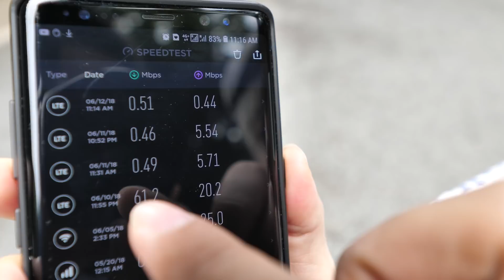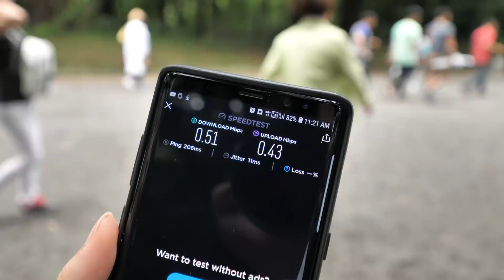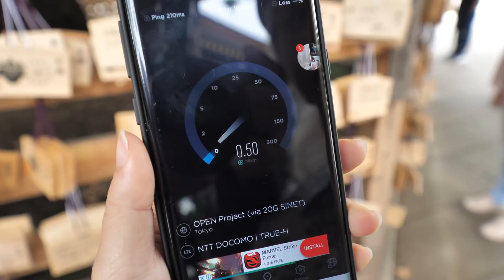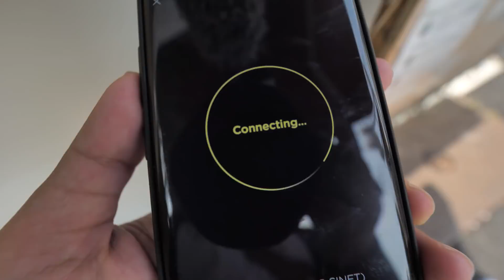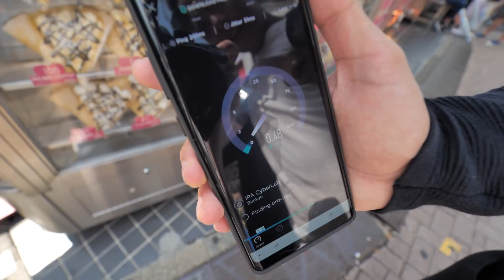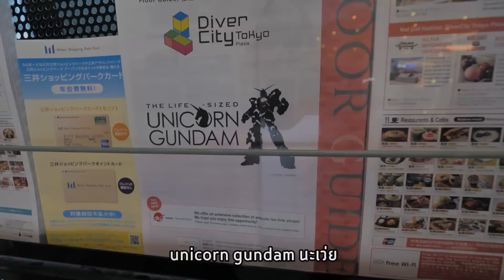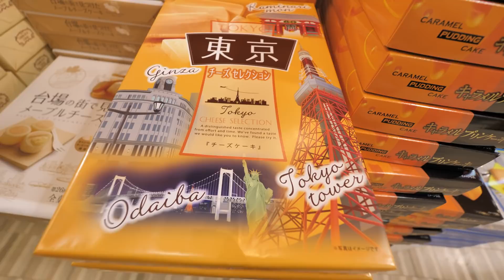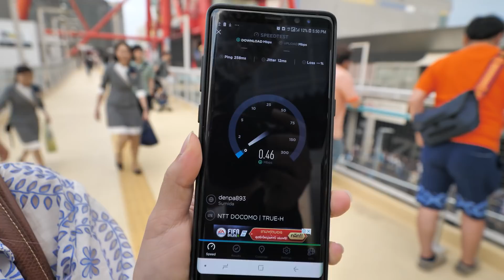เดินเล่นหาสัญญาณเน็ต 4G ญี่ปุ่นที่แท้ทรู (เร็วแบบคาดไม่ถึง!!)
เราทำไรผิดไปรึเปล่า รีเครื่องก็แล้ว เปลี่ยนสัญญาณก็แล้ว 55555